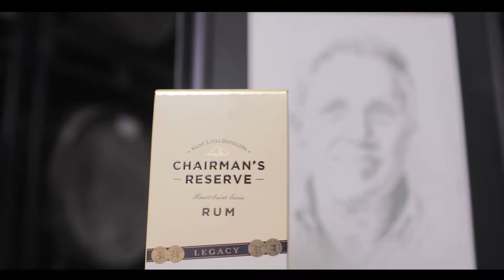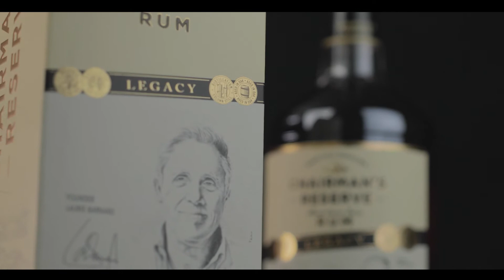Introducing: Chairman’s Reserve Legacy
Chairman’s Legacy is a tribute to Laurie Barnard, the “Chairman” of St. Lucia Distillers who inspired and created the iconic brand Chairman’s Reserve. His vision to define and reinvent the Saint Lucian rum category was unlike anything the rum category had seen before or has seen since. While other distilleries were purchasing column stills to increase production, Laurie was investing in eclectic barrel types, small pot stills, a proprietary yeast strain, and sugarcane. He believed that the best rum was not achieved from one barrel, but by blending different components together of different ages, finishes, styles, and base materials.

👉️ Looking for a list of all of our premium rums available to you?

👉️ Join us live! Head to our social pages for the latest festivals and events that you can experience the St Lucia Distillers range!

Welcome to Spiribam-UK!

We’re the UK subsidiary of the maker’s of Martinique’s Rhum Clément, St. Lucia’s Chairman’s Reserve Rum, Bounty Rum, Admiral Rodney Rum, and the importer of Beach House and Arcane of Mauritius.

With this distinguished portfolio of world-class rums, centred on heritage, legacy, innovation, and creativity, we are naturally passionate about rum and take great pride and value to be the UK's fine rum specialists.